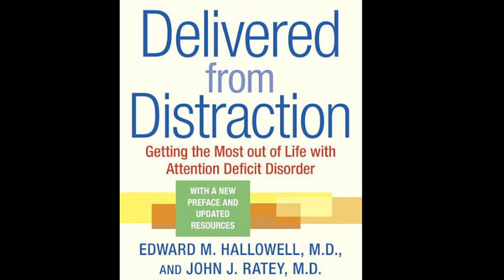Delivered from Distraction - Preface to the New Edition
Audio Reading of
Delivered from Distraction by Edward M. Hallowell, M.D., and John J. Ratey, M.D. - Preface to the New Edition

Read Delivered from Distraction
Try Audible for Free